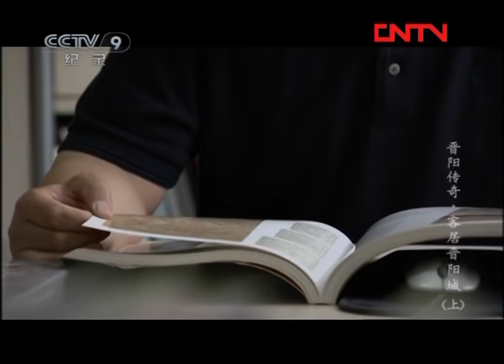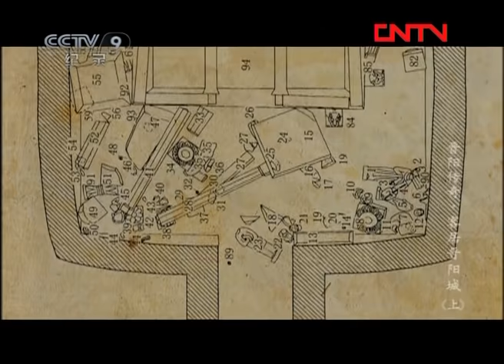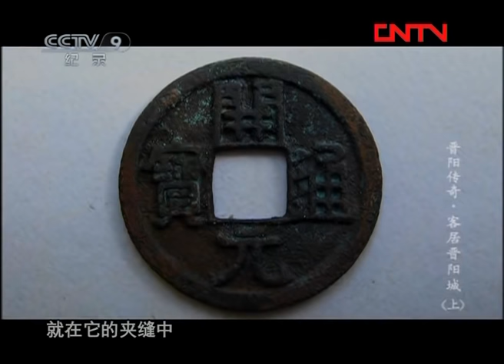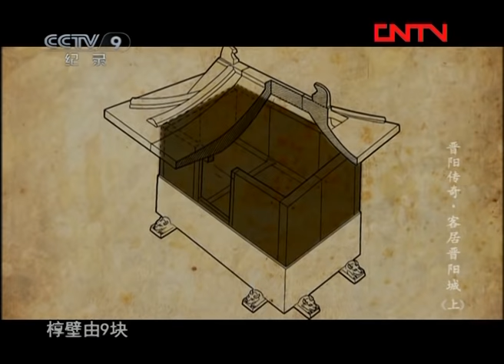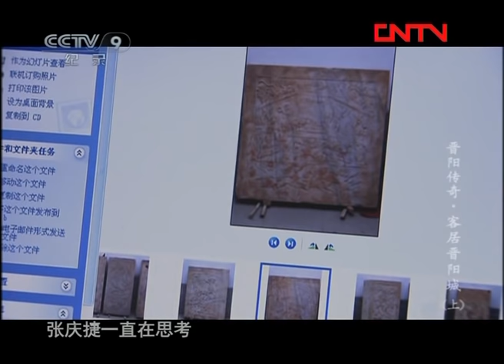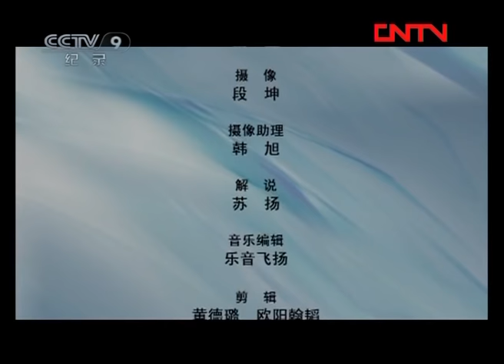《晋阳传奇》客居晋阳城（上）| CCTV纪录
本期节目主要内容： 古代太原又称晋阳，史书上说，古晋阳城商贾云集，珍宝荟萃，各地物资在这里集散，城里还有胡商开办的店铺，自古就是中原农耕文明和北方游牧文化交会的前沿，又是草原丝绸之路上连通东西方的重要枢纽之一。

1987年考古人员在太原市发掘出一座积石积炭大墓，种种迹象显示，这是一座等级非常之高的贵族大墓，很可能有一位诸侯王长眠于此，但是随着发掘的深入，人们越来越意识到，奢华的随葬品背后似乎还有一些不为人知的秘密。从发掘情况来看，大墓的下葬年代应该是在春秋晚期。西周之末，周王室势力衰落天下大乱。